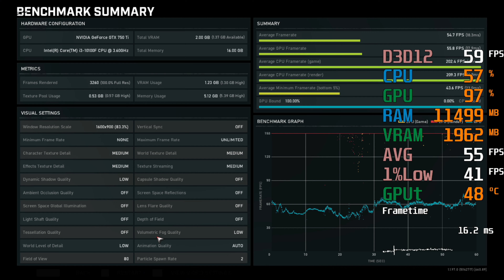GeForce GTX 750 ti -- Intel Core i3-10100F -- Gears 5 Benchmark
Gears 5 Benchmark @ 900p Low Preset

i3-10100F -- GTX 750 ti 2GB Test Setup:

RAM : G.Skill 16GB 3000MHZ CL16 RAM [2X8GB][Aegis F4-3000C16D-16GISB][XMP Profile](Not OCed)
[XMP Profile was used, in windows it's running @ 2727MHz ]
Motherboard : Gigabyte H470M DS3H (rev. 1.0)
Graphics Card : MSI GTX 750 ti 2GB -- N750 Ti TF 2GD5/OC [Not OCed]
SSD : 1TB Samsung 860 QVO
HDD : 6TB Seagate Backup+ + 8TB Seagate Backup+
CASE : Cooler Master MasterBox 5
PSU : Cooler Master G650M
OS : Win 10 64 bit
Monitor: BenQ 4K 60Hz